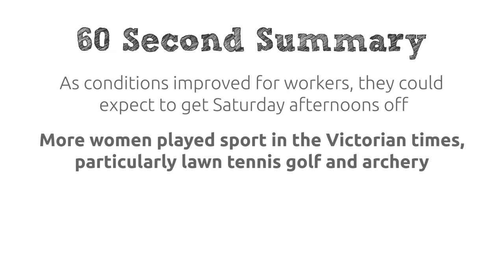The Victorians | Victorian Sport - Football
This short history video looks at some of the sports available during Victorian times, in particular football and the formation of the Football Association in 1863.

Created for KS3 education, Key Stage 3